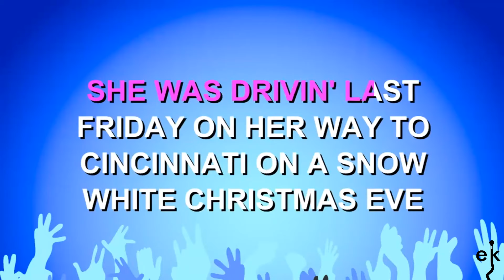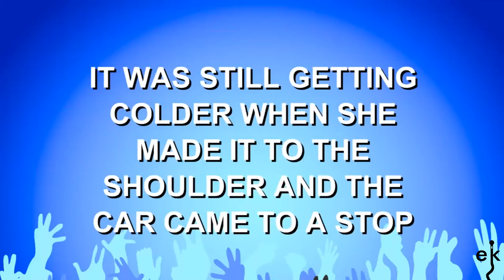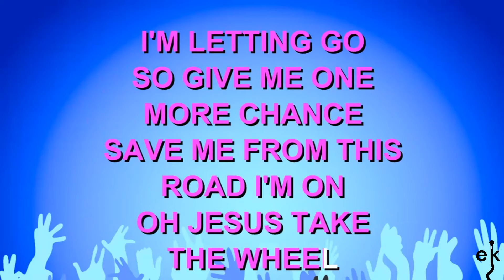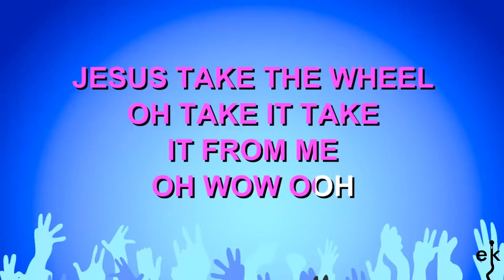Jesus Take The Wheel - Carrie Underwood (Karaoke Version)